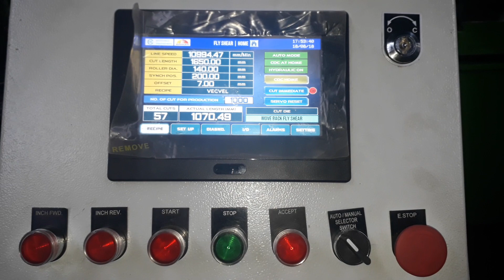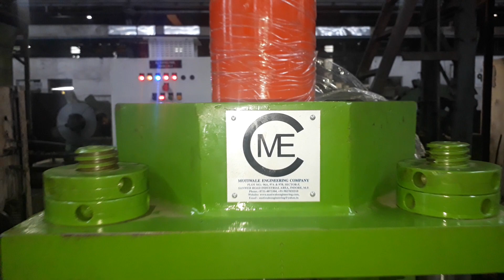40 Ton Flying Shear August 2018